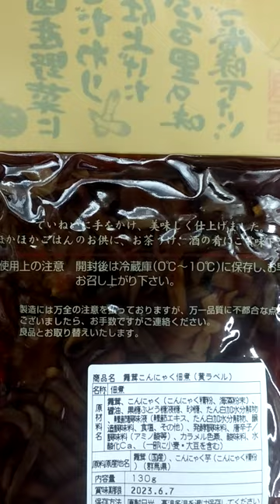ご飯のお供 舞茸こんにゃく佃煮 国産 ふれあガーデン 300円 通常価格432円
国産野菜 ご飯のお供